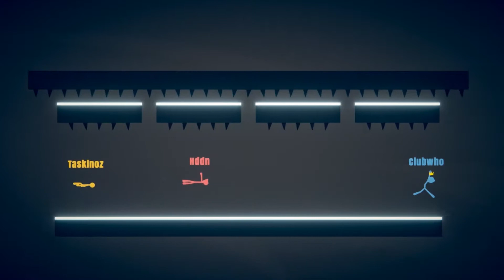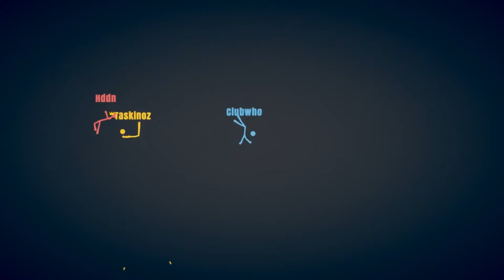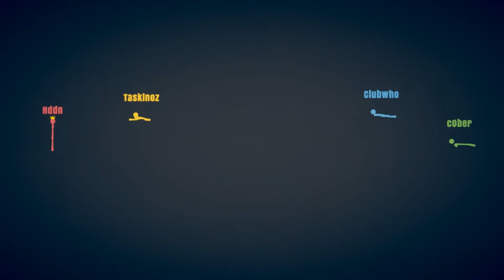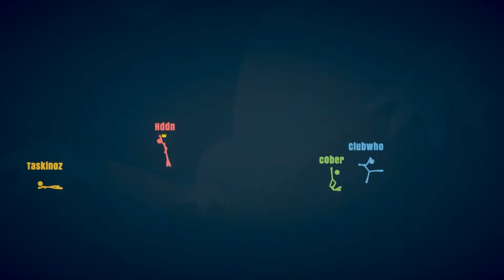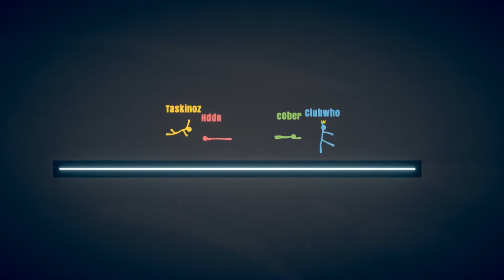DID YOU JUST GO THROUGH THE MAP?! - (Stick Fight - Ep. 1)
Hddn, Clubwho, Cober and I challeged eachother to a couple of games of Stick Fight, a physics animated fighting game created by Landfall Games.